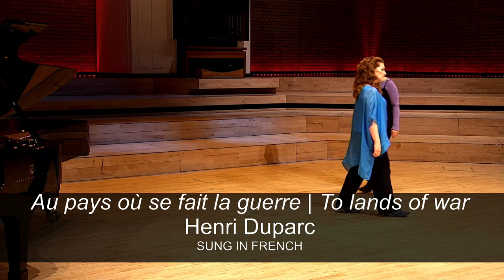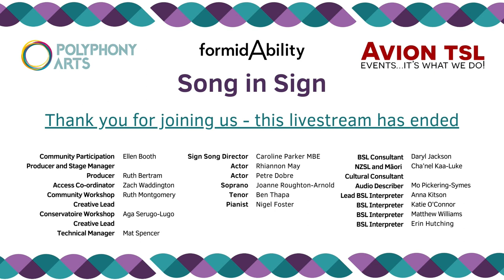Song in Sign Livestream - 2 February 2024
The video begins with an introduction as part of our audio description. The performance begins at 17:36.

SONG IN SIGN
Song in Sign is a creative infusion of languages and cultures that connects the hearing and Deaf experiences and celebrates the strength that comes from difference. Through the expressive beauty of Sign Languages, we add visual expression to the energy and emotion in the music, while our audio describer’s poetic description ensures that visually impaired audiences are also included. Captioning in English enables everyone to follow the story, no matter what the language.

Dame Gillian Karawe Whitehead’s Awa Herea sets the tone for the whole performance: “many strands woven together form an enduring, infinite, colourful cloth.” We are on a journey from the warmth of a New Zealand forest to the bleakness of a northern European winter, each song matching literary themes from our newly commissioned work: The Happy Prince by Rylan Gleave (composer) and Max Chase (librettist), based on the story by Oscar Wilde.

SONG LIST
Vocalise; Karakia; Awa Herea; The Berries; Lake Ianthe; Scale and Perspective; The Sandfly; Awa Herea - Gillian Whitehead

A Fly - Judith Exley (Poet Ruth Dallas)

Peacocks - Judith Exley (Poet Ruth Dallas)

King David - Herbert Howells (Poet Walter De La Mare)

Romance de Mignon (Mignons song) - Henri Duparc (poet Victor Wilder)

Tanzlied (Dance Song) - Robert Schumann (poet Fredrich Rückert)

Heimliche Aufforderung (Secret Invitation) - Richard Strauss

Morgen! (Tomorrow!) - Richard Strauss

INTERVAL

Unter’m Fenster (Beneath the Window) - Robert Schumann (poet Wilhelm Gerhard)

Au Pays Où Se Fait La Guerre (To The Country Where They Are At War) - Henri Duparc (poet Théophile Gautier)

A Widow Bird - Herbert Howells (poet Percy Bysshe Shelley)

Snow - Ivor Gurney (poet Edward Thomas)

The Song of the Secret - Herbert Howells (poet Walter De La Mare)

Song of a Nightclub Proprietress - Madeleine Dring (poet John Betjeman)

Im Abendrot (In Twilight) - Richard Strauss (poet Joseph Von Eichendorf)

The Happy Prince - Rylan Gleave (librettist Max Chase)

SONG IN SIGN TEAM
Song Sign Director - Caroline Parker MBE
BSL Creative Consultant - Daryl Jackson
NZSL and Māori Cultural Consultant - Cha’nel Kaa-Luke
Actor - Rhiannon May
Actor - Petre Dobre
Creative Director and Soprano - Joanne Roughton-Arnold
Tenor - Ben Thapa
Pianist - Nigel Foster
Community Participation Producer and Stage Manager - Ellen Booth
Producer - Ruth Bertram
Access Coordinator- Zach Waddington
Community Workshop Creative Lead - Ruth Montgomery
Conservatoire Workshop Creative Lead - Aga Serugo-Lugo
Audio Describer - Mo Pickering-Symes
Technical Consultant - Mat Spencer

FORMIDABILITY
formidAbility is, to our knowledge, the UK’s only majority disability-led opera company. Inspired by her work singing with Paraorchestra and her experience as a sight impaired opera singer, Joanne Roughton-Arnold (soprano) joined with Holly Mathieson (conductor) to found the company in 2019. The passionate belief that opera has the potential to reach many more people if we better reflect the diversity of the general public is at the core of our work. Nearly one in four people in the UK identify as disabled, but we don’t see anywhere near that number on stage, in creative teams or in opera company governance.

We seek to lead by example: engaging a mix of disabled and non-disabled professional artists to create powerful work of the highest calibre that speaks to as wide a demographic as possible, weaving accessibility for our audiences throughout our productions. We believe that by placing accessibility front and centre and giving it artistic life of its own, we enrich the experience of all artists and audiences, breaking down barriers and challenging perceptions about disability and inclusion in the arts. We make art for everyone, raising the profile of disabled artists to the wider profession and shining a light on the talent and skills that have gone unnoticed for far too long.